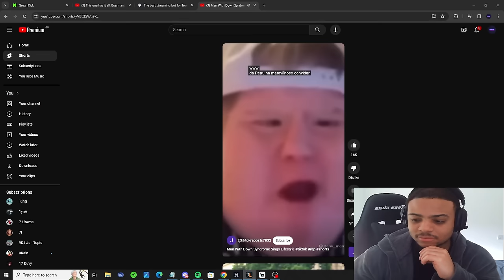Bot Owner Hunts Me After Destroying His Farm | EP. 3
This account will be a bot busting account where I  start from scratch , any pkers in the way and i will take them out with no fear. This will also be a series for the youtube, i will turn this account into several builds so make sure you follow the journey :)  End goal?